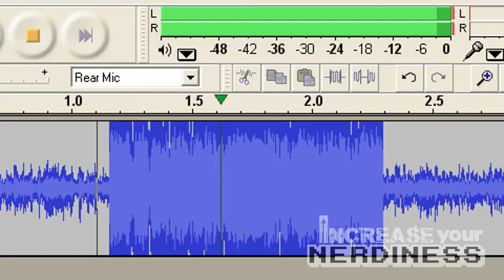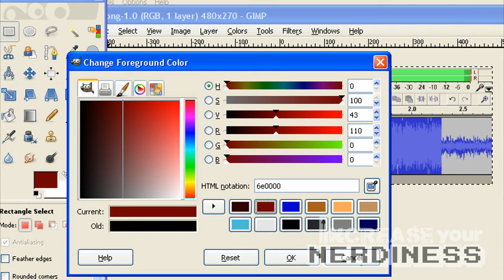Bits Bytes & Binary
Derek explains why a kilo isn't a thousand in binary. It's useful to understand bits bytes and binary when calculating file sizes for your videos. Episode 4 of the Increase Your Nerdiness podcast.